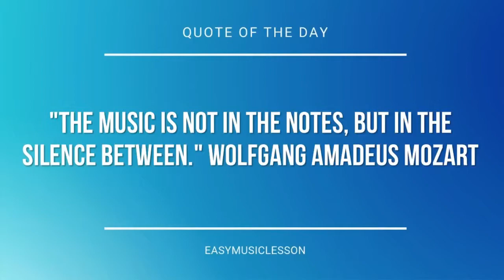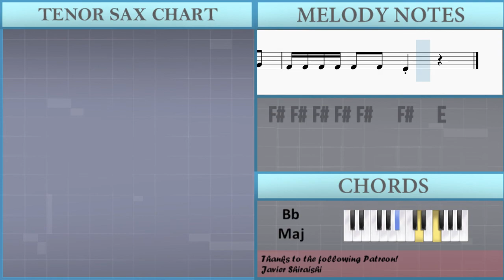How to play It Wasn't Me by Shaggy on Tenor Sax (Tutorial)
The easiest way to learn how to play It Wasn't Me by Shaggy on the tenor sax. It's a tenor sax tutorial for It Wasn't Me by Shaggy.

EasyMusicLesson teaches you to play the your favorite instrument, through easy and simple animation so that you too can learn how to play It Wasn't Me by Shaggy on the tenor sax easily. A tenor sax tutorial with visual animation graphic.

Chords of Tenor Sax arrangement:
C Maj   A# Maj   C Maj   A# Maj   C Maj   A# Maj   C Maj   A# Maj
C Maj   A# Maj   C Maj   A# Maj   C Maj   A# Maj

Melody notes of Tenor Sax:
F#5 F#5 F#5 E5 E5 E5 E5 E5 A5 F#5   E5
D5 E5 E5 E5 E5   D5   A4
F#5 F#5 F#5   E5 E5 E5   A5 F#5   E5
D5 E5 E5 E5 E5   D5   A4     F#4   G4
A4       D5   C#5   B4   B4   A4   G4
F#4 F#4 F#4 F#4 F#4   F#4   E4     F#4   G4
A4       D5   D5   C5   B4   A4   G4
F#4 F#4 F#4 F#4 F#4   F#4   E4     F#5   F#5 E5
D5 D5 D5 D5 D5 D5 D5 C#5 B4 A4   F#5 F#5 F#5 E5
D5 D5 D5 D5 D5 D5 D5 C#5 B4 A4 A4 F#5 F#5 F#5 E5
D5 D5 D5 D5 D5 D5 D5 C#5 B4 A4   A4 A4 A4 A4
D5 D5 D5 D5 D5 D5 D5 F#5 E5 D5 A4 F#5 F#5 E5
D5 D5 D5 A4 D5 D5 C#5 B4     F#5 F#5 F#5 E5
D5   D5   D5 D5 D5 C#5 B4     F#5 F#5 F#5
D5   D5 A4 D5   D5 C#5 B4   A4 A4 A4 A4 A4
D5 D5 D5 D5   D5 F#5   E5 D5
D5 D5 D5 D5 D5 D5 E5   F#5   A4 D5 D5
D5 D5 D5 D5 D5 D5 D5 E5   F#5   A4 D5 D5
D5 A4 F#5 F#5 F#5 E5 E5 D5 E5   D5   A4 D5 D5
D5 F#5 F#5 F#5 F#5 F#5 F#5   A5   A5   A4 D5 D5
D5 A4 D5 D5 D5   D5 D5 E5   F#5   A4 D5 D5
D5 F#5 F#5 F#5   E5 D5 E5   D5   A4 D5 D5
D5 F#5 F#5 F#5 F#5 F#5 F#5   A5   A5
F#4   F#4 F#4 F#4   F#4   E4     F#4   G4
F#4   F#4 F#4 F#4   F#4   E4     F#5 F#5 F#5 E5
D5 D5 D5 D5 D5 D5 D5 C#5 B4     F#5 F#5 F#5 E5
D5 D5 D5 A4 D5 D5 C#5 C#5 B4   A4 F#5 F#5 F#5 E5
D5 D5 D5 A4 D5 D5 C#5   B4     A4 A4 A4 A4
D5 D5 D5 D5 D5 D5 D5 F#5 E5   A4 F#5 F#5 F#5 E5
D5 D5 D5 D5 D5 D5 D5 D5 C#5 B4     F#5 F#5 F#5 E5
D5 D5 D5 A4 D5 D5 D5 C#5 B4     F#5 F#5 E5
D5   D5 D5   D5 C#5 B4   A4 A4 A4 A4 A4
D5 F#5 F#5 F#5   E5 D5 E5   D